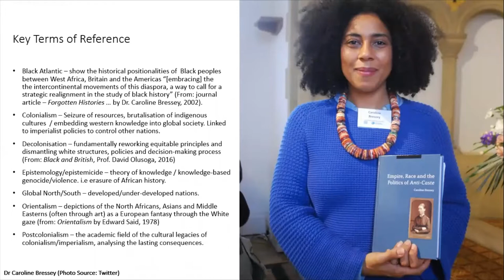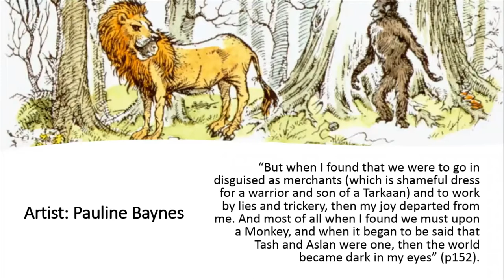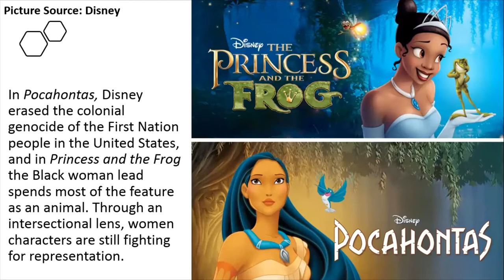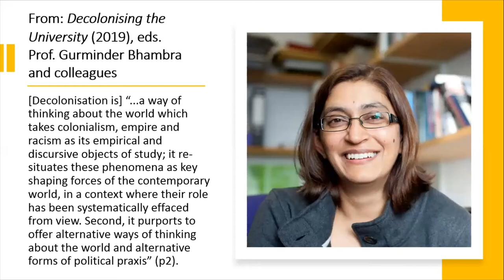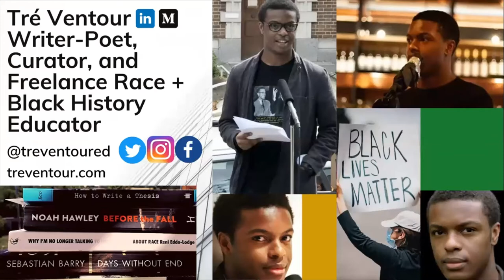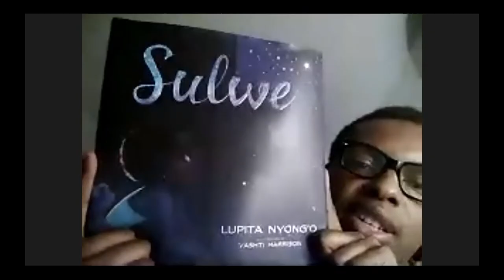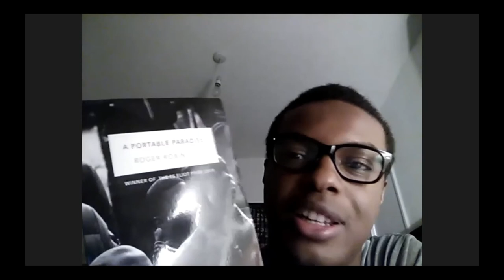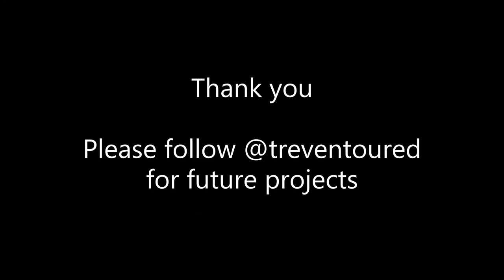"Narnia and the North": Race, Faith, and Childhood in 20th Century Fantasy (+Q&A)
Fantasy and the world of make believe are staples of childhood. For children and young people, fiction is a sacred space where they can find answers and closure for many of life’s questions.

This talk primarily aims to discuss The Chronicles of Narnia by C.S Lewis as a childhood text through the lens of Edward’s Said’s orientalism. More specifically, the third book in the Narnia series The Horse and His Boy. Using Narnia as a springboard, we will also look at other works including the Harry Potter series by JK Rowling and Disney princess films.

Dominant themes: childhood, innocence, islamaphobia, racism, identity, heritage.

Intro - 0:00
Orientalism - 5:19
Narnia - 6:46
A Bit of Childhood - 9:27
Islamophobia + Narnia - 10:43
More Childhood - 18:32
Potterverse #1 - 19:52
Disney Princess Films #1 - 21:54
Potterverse #2 - 22:21
Disney Princess Films #2 - 25:17
Childhood and Schools - 26:37
Narnia + Intersectionality - 28:00
Education and Policy - 38:42
More Fantasy - 41:23
"Educationally Subnormal" - 51:03
Conclusion - 52:24
Q&A - 54:06

Referencing List